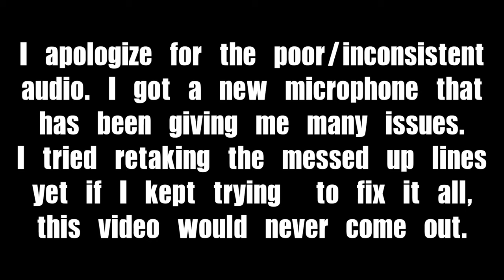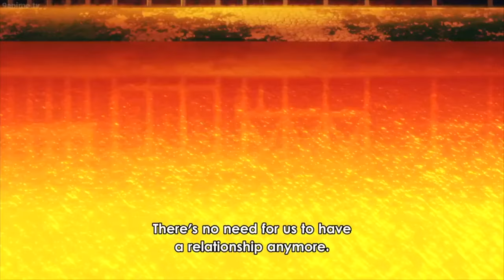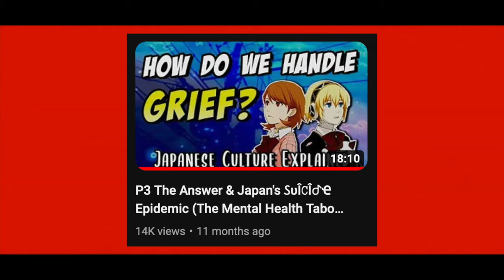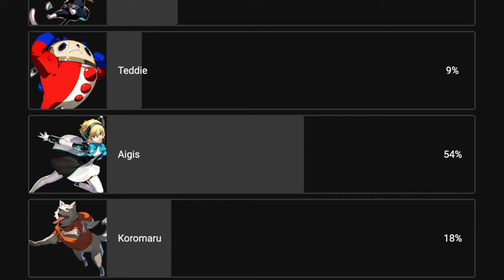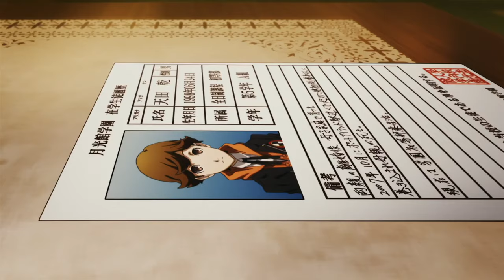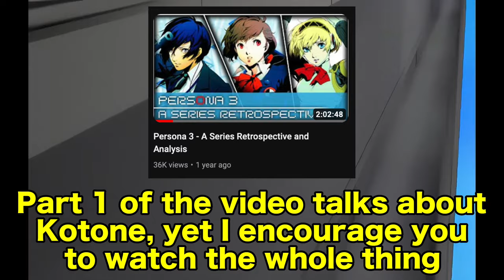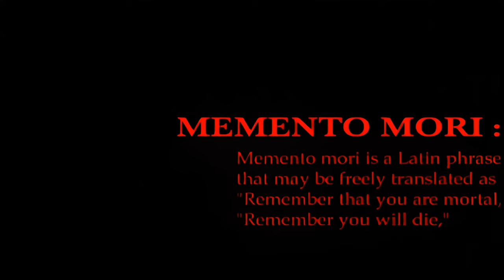How Persona 3 Teaches Us to Live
Hello, Daph here. I know it has been a while, yet a lot has happened and it has not been easy. Persona 3 has helped me through so much over the past year, and I want to share the lessons it taught me with all of you. This analysis is dedicated to anyone in need of a reminder of the beauty of life.
Shout outs to Puss in Boots: The Last Wish and Kimberly Akimbo, which I briefly mention.

Update: The official subtitles are up and fixed. Now you should have an optimal experience whenever you turn on captions. Apologies that it took so long.

Chapters:
0:00 Intro
3:33 Yukari and Mitsuru
9:09 Fuuka
14:32 Aigis and Koromaru
22:42 Junpei
31:26 Shinjiro, Ken, and Akihiko
47:54 Makoto and Kotone
1:10:48 Personal
1:27:27 Puss in Boots and Kimberly Akimbo
1:30:57 Outro

Want more commentaries from me? It helps a lot and I would really appreciate it.

Living With Determination - Persona 3
Brand New Days (The Beginning) - Persona 3 FES:
Burn My Dread (Spring of Birth version) (instrumental) - Persona 3 The Movie
Troubled - Persona 3
Sense of Isolation - Persona 3 The Movie
Maya’s Theme - Persona 3 FES
Tranquility - Persona 3
Because of My Friends - Persona 3 The Movie
The Path Was Closed - Persona 3
Time - Persona 3 Portable
Two Hearts - Persona 3 The Movie
Heart Wavers - Persona 3 The Movie
Memories from 10 Years Ago - Persona 3
Memories of the School - Persona 3
Bonds - Persona 3
One Determination - Persona 3 The Movie
Brand New Days (Instrumental) - Persona 3 FES
This Mysterious Feeling - Persona 3
Mistic - Persona 3
Crisis - Persona 3
Storm for a Butterfly - Persona 3 The Movie
Truth - Persona 3 The Movie
Memories of the City - Persona 3
Tartarus Blocks - Persona 3
Temporary Vacation - Persona 3 The Movie
Fearful Experience - Persona 3
Living With Determination (Iwatodai Station Arrange) - Persona 3
Scheme - Persona 3 The Movie
One Hand, One Heartbeat (Arrange Version) - Persona 3 The Movie
My Testimony (Instrumental) - Persona 3 The Movie
Light In Starless Sky (Instrumental) - Persona 3 The Movie
For Life - Persona 3 The Movie
Warm Heart (Arrange Version) - Persona 3 The Movie
The Voice Someone Calls - Persona 3
More Than One Heart (Instrumental) - Persona 3 The Movie
Fate Is In Our Hands (Instrumental) - Persona 3 The Movie
Battle Hymn of the Soul ("P3D" ver.) - Persona 3 Dancing
Kimi No Kioku (Instrumental) - Persona 3
Tender Feeling - Persona 3 Portable
Confessions - Persona 3 The Movie
Blues in the Velvet Room - Persona 3
An Unpleasant Premonition - Persona 3
Because I Will Protect You - Persona 3
A Better Point of View - Puss in Boots: The Last Wish
Great Adventure - Kimberly Akimbo
Color Your Night - Persona 3 Reload

Footage -
Cozy Window Rain & Thunder | Be Asleep in 10 min | Heavy Rain for Sleep, Study and Relaxation
PUSS IN BOOTS: THE LAST WISH | Official Trailer
KIMBERLY AKIMBO on Broadway | Show Clips
Persona 3 Reload — Meet the S.E.E.S. Trailer

I do not claim ownership over any of the songs used in this video.
Nor do I claim any right over any of the footage used in this video.